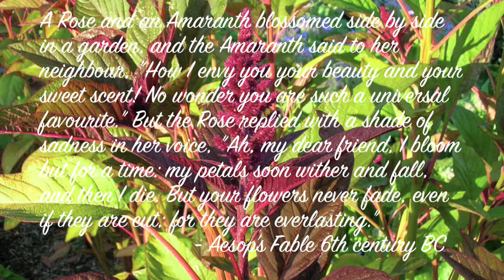A. Chan: Amaranth video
Submission for Bob's Red Mill Scholarship Cup.